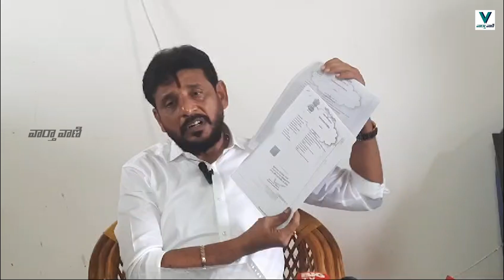Duvvada Srinivas Tried to Become Emotional Press Meet about Present Family Situation | Vaarthavaani